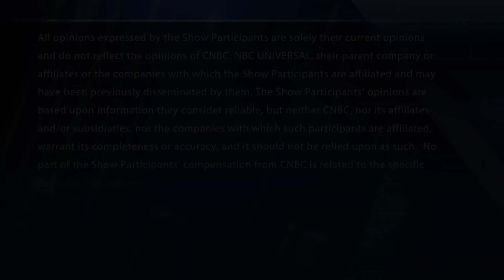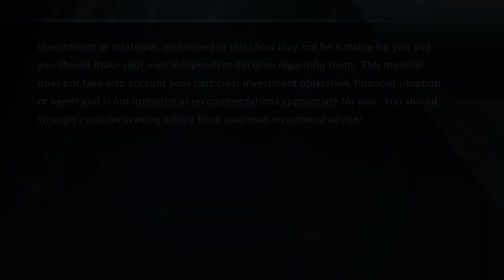Final Trades: Energy, GM, Vistra & more